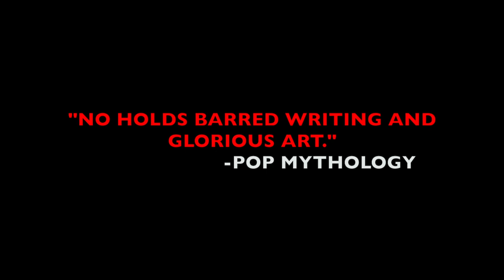YI SOON SHIN FALLEN AVENGER OGN Official Trailer (2017)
Five years have passed since Admiral Yi defeated Wakizaka Yasuharu at the Battle of Hansando.  The years have been cruel and now Korea's legendary hero finds himself at the mercy of the samurai invaders that have come to conquer his country, persecuted by his own King, and tormented by his arch-nemesis, Baron Seo.  As Admiral Yi faces his darkest hour, Korea's fate hangs in the balance.

As the sequel to the international hit sensation WARRIOR AND DEFENDER, the FALLEN AVENGER graphic novel truly surpasses its predecessor in every way!

It is a BEAST of a book packed with tons of extras including a foreword by martial arts legend and champion of the 100 Man Fight—Judd Reid!  On top of that, it features a brand new director’s cut detailing the road we paved to get this book out to you, a behind the scenes look of how we constructed the arc, all new character profiles, and creator spreads which gives you a chance to learn more about the people who worked on this book and the individual sacrifices that they made to get this book out into the world!

today!